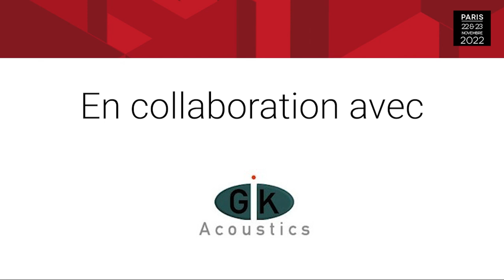Interview de GIK Acoustics aux JTSE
Découvrez l'interview de Luca Mello Rella, acousticien chez GIK Acoustics, lors des JTSE 2022